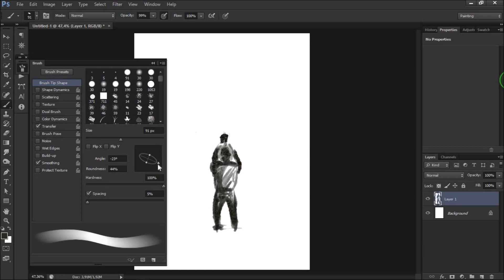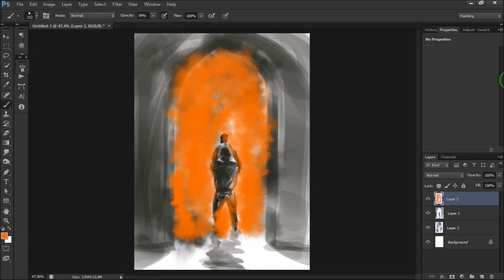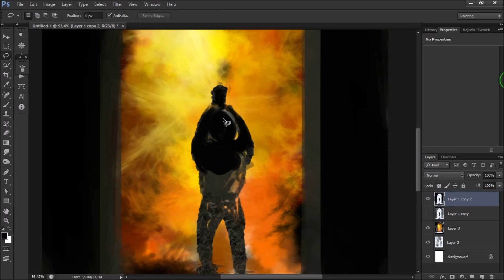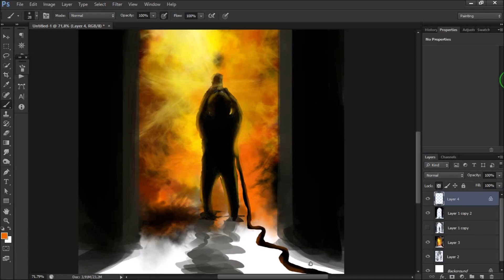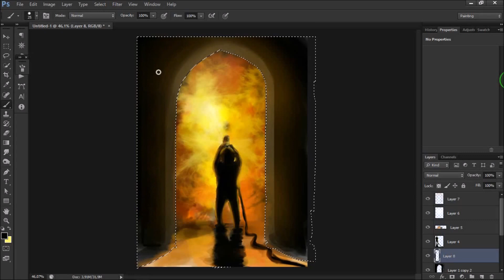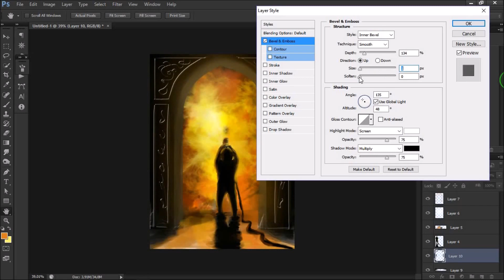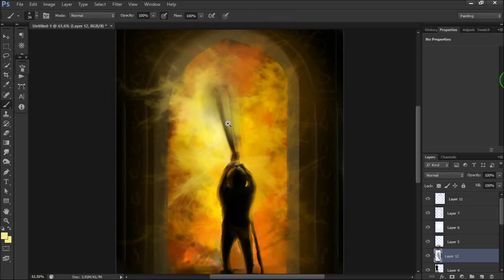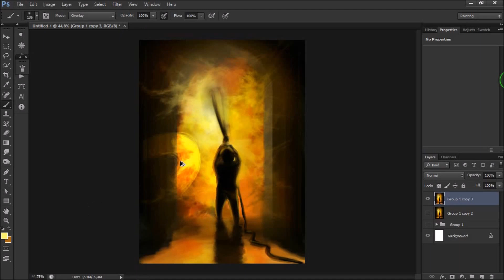Photoshop Speed digital Painting. Fire Fighter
Fire Fighter Digital painting process. In This Video, I try to show painting in 4x speed up duration.